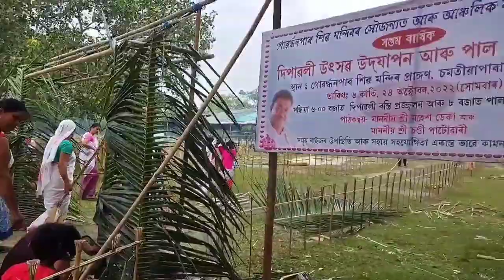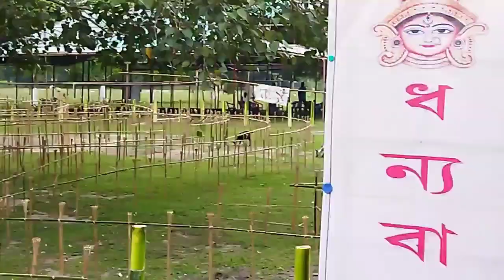দীপাৱলীৰ বিশাল আয়োজন আমাৰ গাওঁত । bhaiti's vlog ...